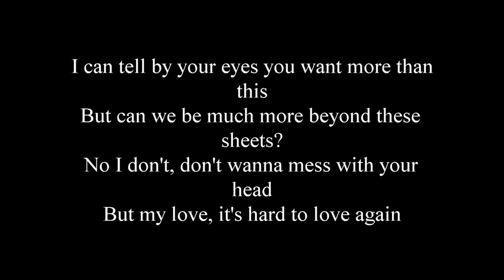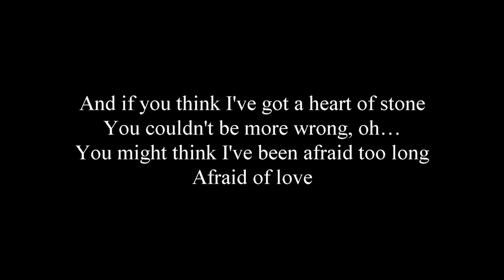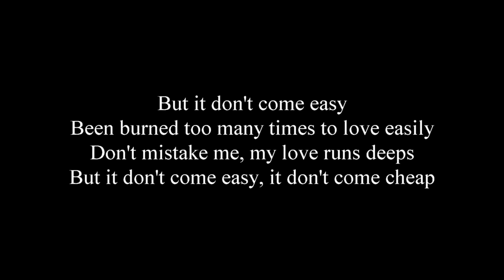Isaiah - Don't Come Easy (Australia) Eurovision 2017 (LYRICS)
Isaiah - Don't Come Easy